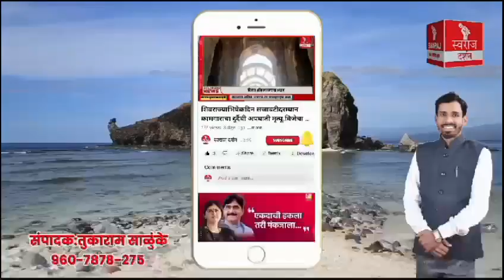महाड वरंधा पुणे भोर घाटात खासगी मिनी बस दरीत कोसळली,दहा प्रवासी जखमी...ड्रायव्हरचा मृत्यू ..